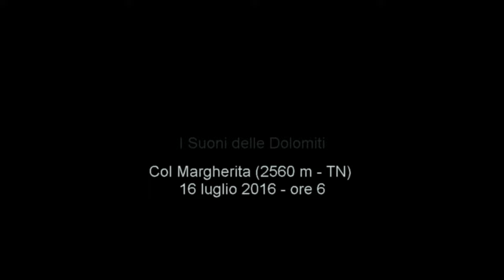Mari Boine - "Elle" - all'alba sulle Dolomiti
Mari Boine canta una sua canzone all'alba al Col Margherita (m 2560 . passo di San Pellegrino - TN) nel corso di un concerto del Festival I Suoni delle Dolomiti il 16 luglio 2016. Mari Boine in questo brano particolare è accompagnata alla chitarra da Roger Ludvigsen ma al concerto hanno partecipato anche i musicisti Corrado Bungaro, Carlo La Manna, Snorre Bjerck e Giordano Angeli